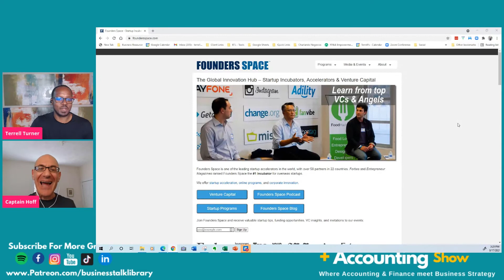Surviving The Start Up World From Silicon Valley Phenomenon Steve Hoffman aka Captain Hoff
When you're looking to master the art of starting, sustaining, and growing your startup, there's one place to turn - Founder's Space. As one of the world's leading startup accelerators, with over 50 partners across 22 countries, it's a beacon for entrepreneurial success. Forbes and Entrepreneur Magazines have even ranked it as the #1 incubator for overseas startups.

In this episode, we're thrilled to share our conversation with Steve Hoffman, also known as "Captain Hoff," the Founder of Founder's Space. He shares essential fundamentals that EVERY business, whether in Silicon Valley or elsewhere, should pay attention to if they want to ensure their business keeps growing. Hoffman, a venture investor, serial entrepreneur, and author of multiple award-winning books, including "Make Elephants Fly," "Surviving a Startup," and "The Five Forces," offers invaluable insights into the world of startups and business growth.

More about Steve Hoffman here:

Hoffman was founder and Chairman of the Producers Guild Silicon Valley Chapter, served on the Board of Governors of the New Media Council, and was a founding member of the Academy of Television’s Interactive Media Group.

While in Hollywood, Hoffman worked as a TV development executive at Fries Entertainment, known for producing over a hundred TV shows, acquired by MGM. He went on to pioneer interactive television with his venture-funded startup Spiderdance, which produced interactive TV shows with NBC, MTV, Turner, Warner Brothers, History Channel, Game Show Network, and others.

In Silicon Valley, Hoffman founded two more venture-backed startups, in the areas of games and entertainment, and worked as Mobile Studio Head for Infospace, with such hit mobile games as Tetris, Wheel of Fortune, Tomb Raider, Thief, Hitman, Skee-Ball, and X-Files.

Hoffman went on to launch Founders Space, with the mission to educate and accelerate entrepreneurs. Founders Space has become one of the top startup accelerators in the world. Hoffman has trained hundreds of startup founders and corporate executives in the art of innovation and provided consulting to many of the world’s largest corporations, including Qualcomm, Huawei, Bosch, Intel, Disney, Warner Brothers, NBC, Gulf Oil, Siemens, and Viacom.

If you like what you’ve been hearing on this podcast, we invite you to go wherever you’re listening to this episode and leave us a comment or review. Tell me what you love about this episode! Or better yet, tell me what you want to hear more of in the future.

You can find all of the information about this episode and the show

“If you want to learn more about finance and accounting as it related to business, check out our courses at the Business Talk Library university: